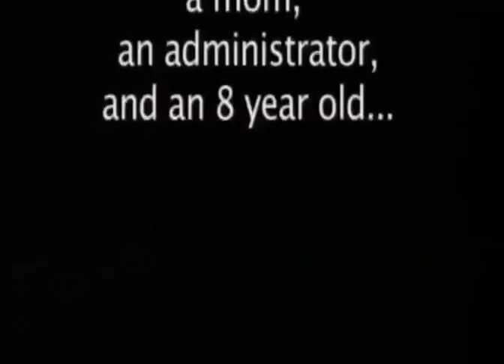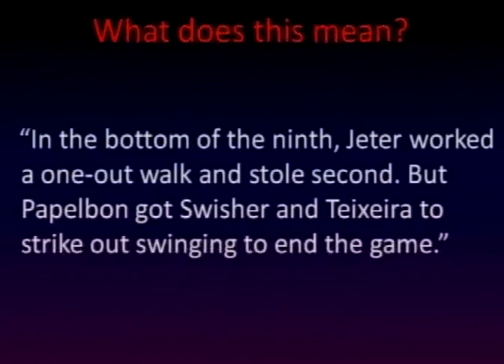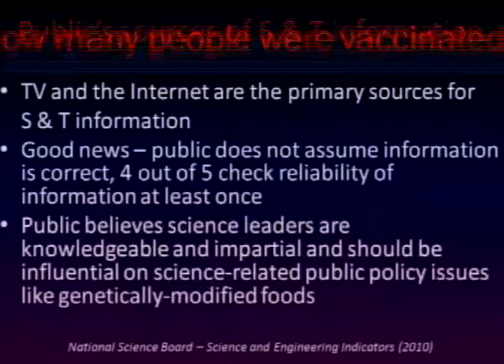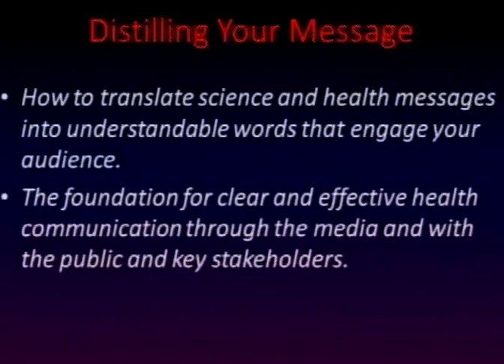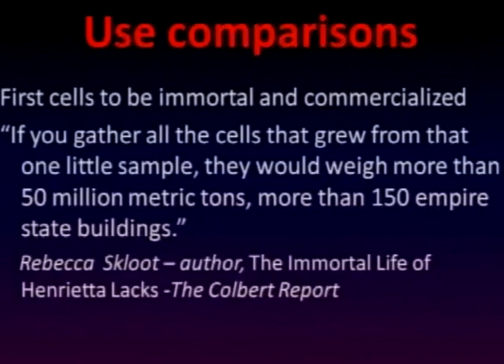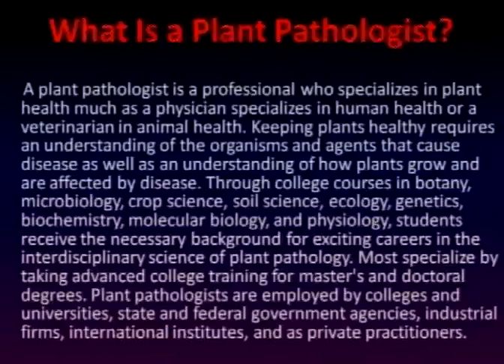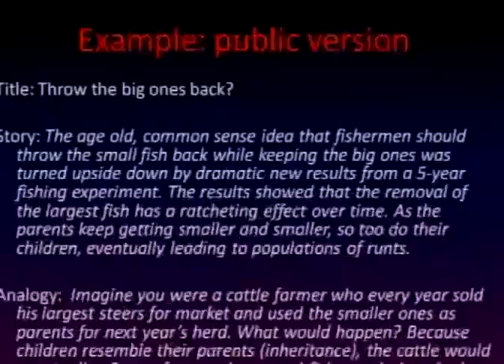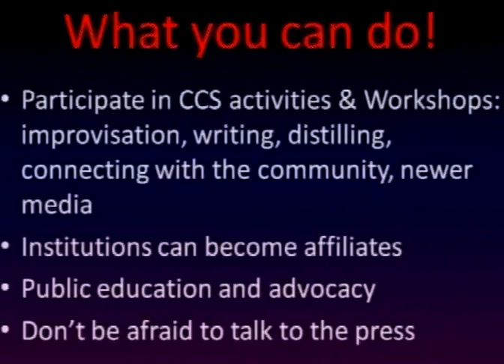2012 Plenary Session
Learn how to communicate your science at this year's interactive Plenary.